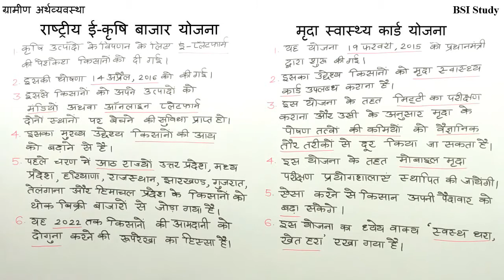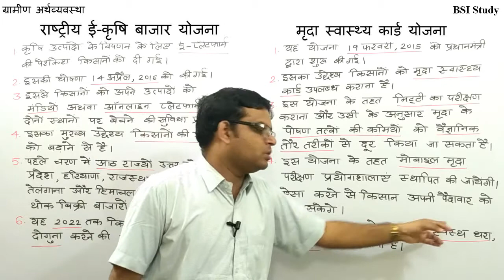MPPSC 2018 Pre (Paper 1) General Studies Part-18 || सामान्य अध्ययन भाग-18